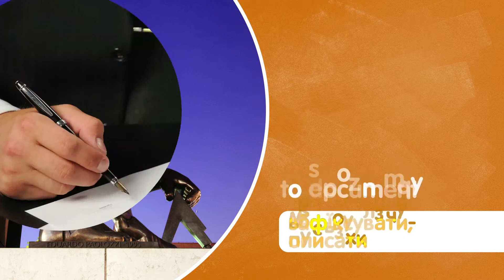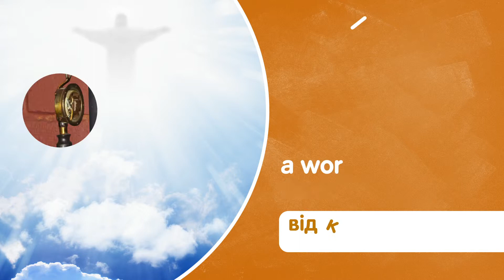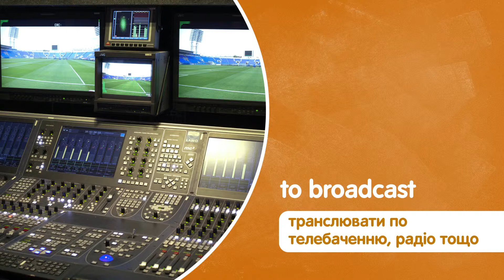Module 2. Public Sphere. Lesson 17: Vocabulary. Scientific Discoveries & Inventions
Онлайн-комплекс з англійської мови складається з 35 комплексних занять, які містять відеолекції з граматики, анімаційні ролики з лексики, онлайн-активності й тести. 20-хвилинні відеолекції з носієм англійської мови допоможуть вам розібратися в найскладніших граматичних темах і поліпшити навички письма. За допомогою анімаційних роликів ви збагатите свій словниковий запас з багатьох лексичних тем і ближче познайомитеся з культурою і традиціями Великобританії. Закріпити пройдений матеріал можна буде, виконавши понад 1500 різноманітних захопливих активностей. Онлайн-комплекс також включає в себе 1000 тестових завдань.